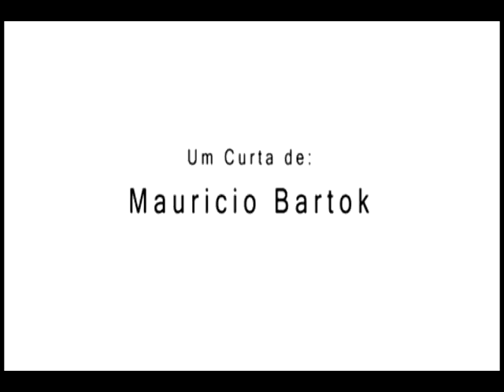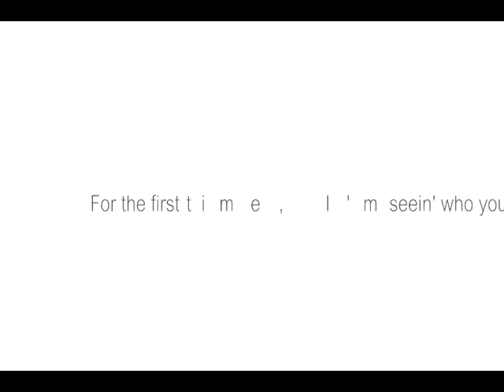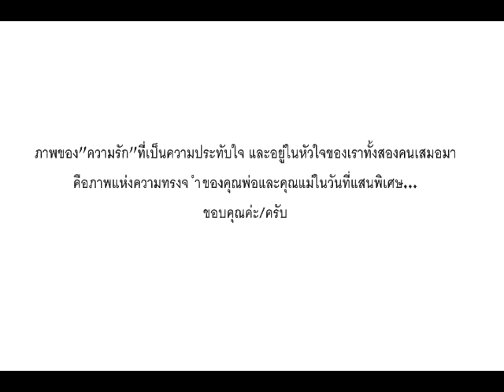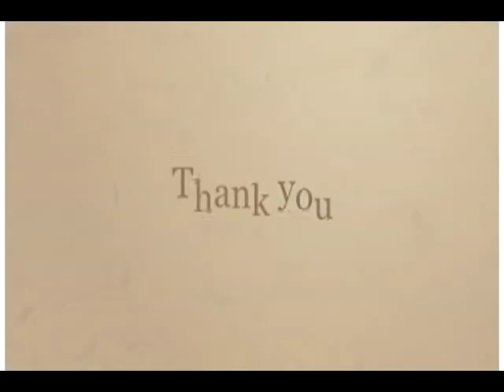New track 17